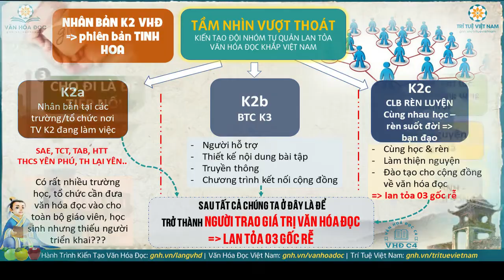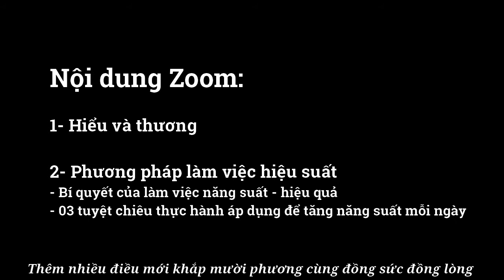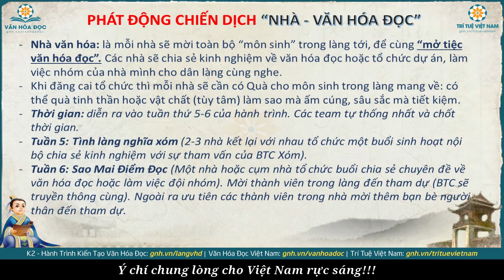15/10/2021 - ZOOM BAN CÁN SỰ